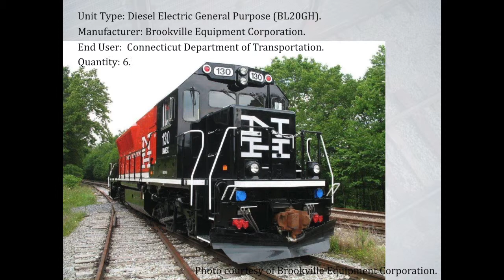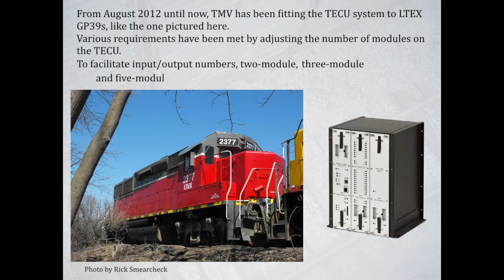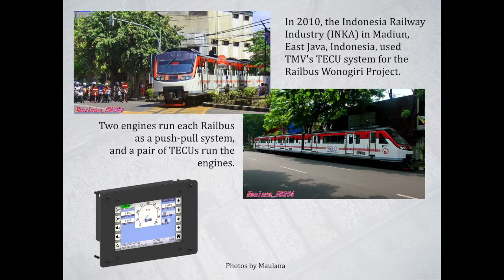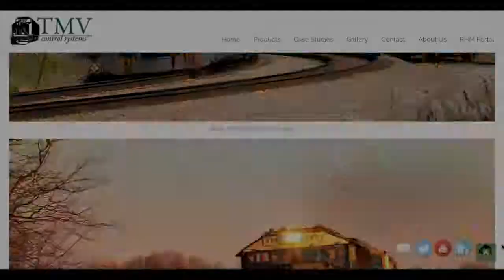TMV Projects Showcase - Part 2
This is the second video of 2, to present some of the work projects done by TMV Control Systems for trains and locomotives of various kinds.
What to expect: Photos and details of TMV projects,
What to see: Freight trains, Metros, switcher locomotives, streetcars and even a ship.
What you’ll get:  An idea of the scope of TMV’s experience and what systems were designed and installed, as well as some associates and colleagues in the field.